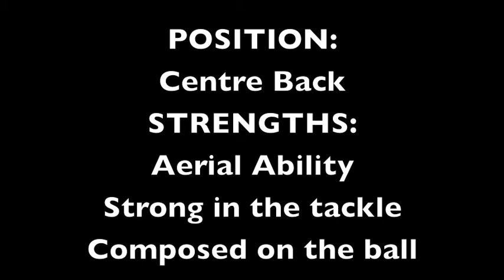Fox Slotemaker Soccer Showcase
Fox Slotemaker
Centre Back
Soccer Showcase Video